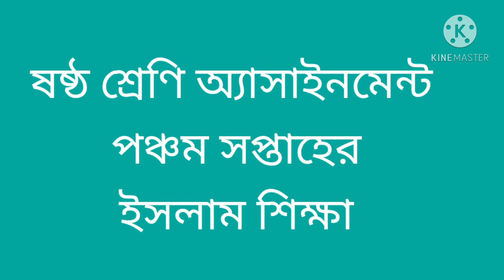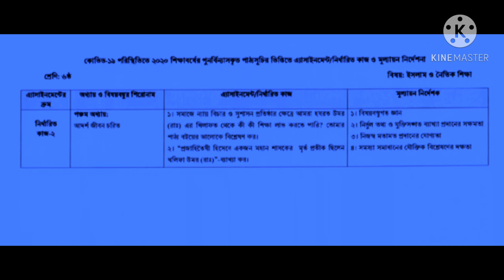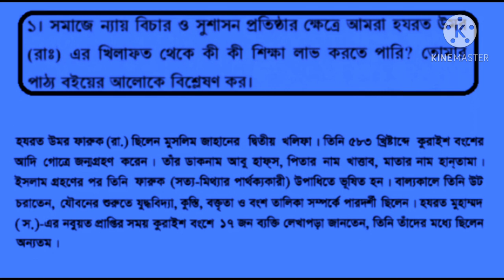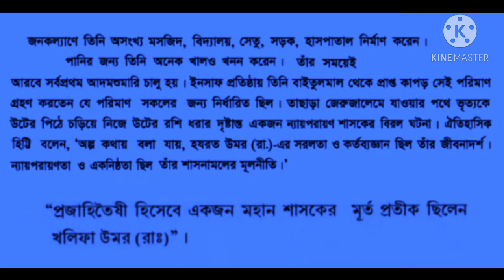ষষ্ঠ শ্রেণি।।ইসলাম শিক্ষা।।পঞ্চম সপ্তাহের অ্যাসাইনমেন্ট।class6 islam assignment।5th week assignment।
ইসলাম _এসাইনমেন্ট
পঞ্চম-সপ্তাহের_অ্যাসাইনমেন্ট_৬ষ্ঠ _শ্রেণির
ইসলাম_ও _নৈতিক_শিক্ষা
Class 6 Assignment-2,Class 6 Assignment,৬ষ্ঠ শ্রেণির